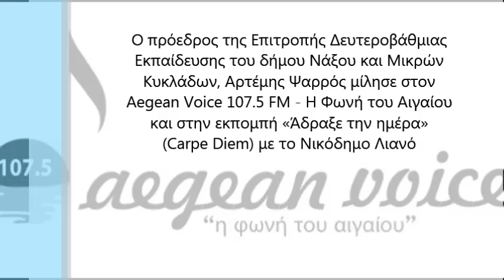Ο Αρτέμης Ψαρρός μίλησε στον Aegean Voice στην εκπομπή (Carpe Diem) με το Νικόδημο Λιανό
O πρόεδρος της Επιτροπής Δευτεροβάθμιας
Εκπαίδευσης του δήμου Νάξου και Μικρών
Κυκλάδων, Αρτέμης Ψαρρός μίλησε στον
Aegean Voice 107.5 FM - Η Φωνή του Αιγαίου
και στην εκπομπή «Άδραξε την ημέρα»
(Carpe Diem) με το Νικόδημο Λιανό